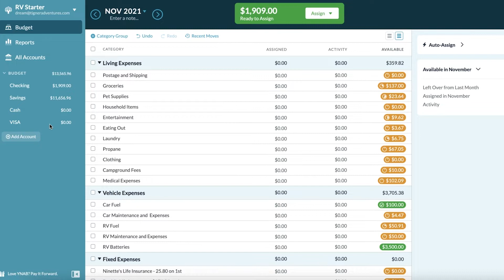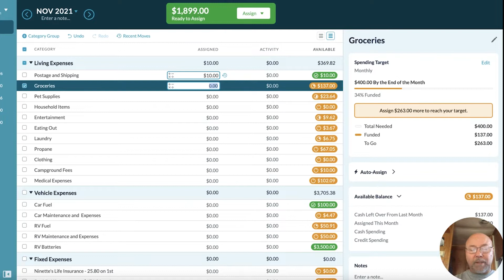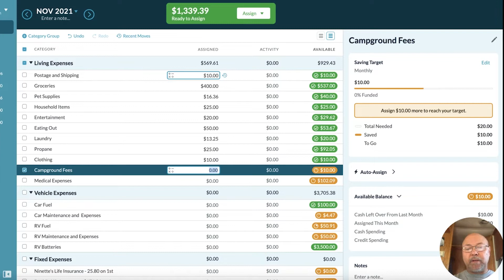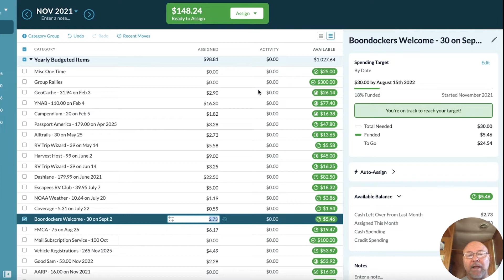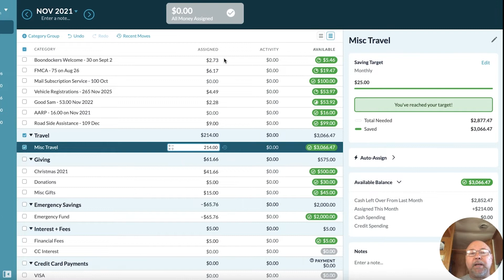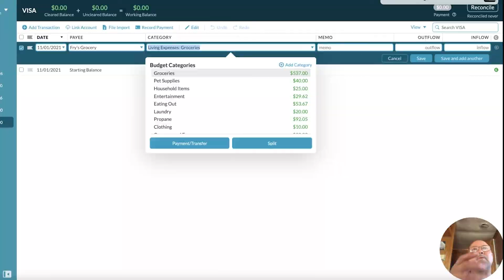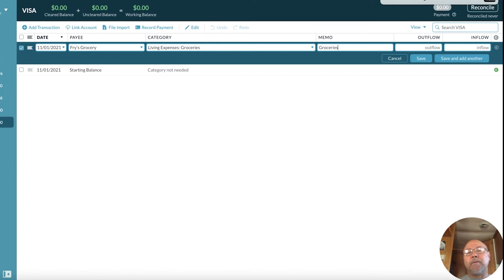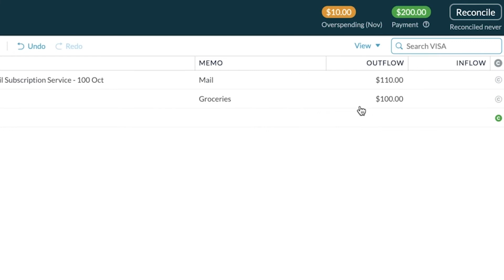COST OF FULLTIME RVing - RV LIFE: Does your money manage you or do you manage your money?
Want to know how much it costs to RV FULLTIME? We are sharing our number in this video.

Life cost money but there are cheaper ways to live and FULLTIME RVing is one of those. Join us as we share our budget. Having a budget is a must and the process can be really easy using YNAB - You Need a Budget. We’ll walk you through what we do and maybe it will help you with some ideas. Get 1 month free to try YNAB by following this

If you want to save money on RV and LIFE products check out our Web It has some great information and links to subscriptions and items we use and trust under the Recommendations Tab.

VIDEO BREAKDOWN IS AS FOLLOWS:
00:00 Preview
00:18 Introduction
04:25 Introduction to our Budget
21:40 Conclusion

EQUIPMENT WE USE:
iPhone 7 Pro and Iphone 12 PRO MAX
CyberPower Pure Sine Wave UPS
iMac 27"
MacBook Pro

Also feel free to add comments and ask questions. Thanks!!!

Our intro and exit music is from Sunny Day by Reed Mathis.